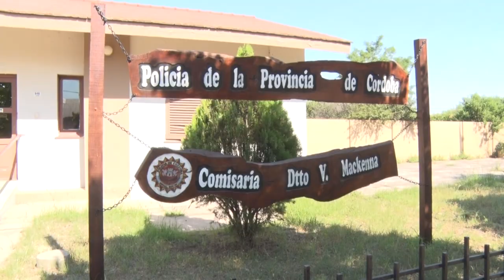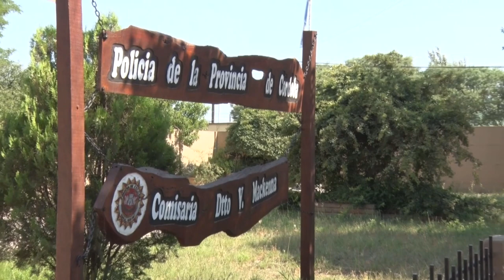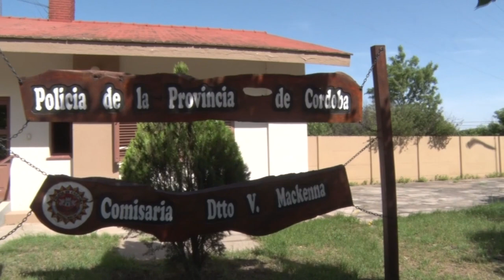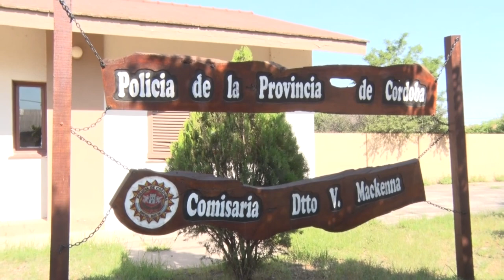NEIBER ROJAS GIORDANO JEFE DEPENDECIA ACTIVIDAD POLICIAL DEL FIN DE SEMANA